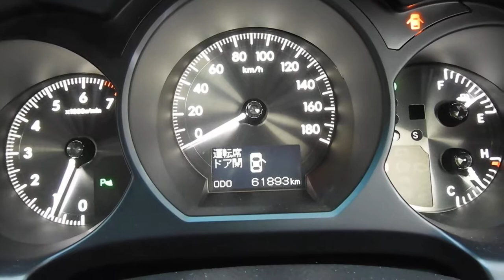レクサスＧＳ 350 フロントワイドフェンダー 社外マフラー 他改造多数